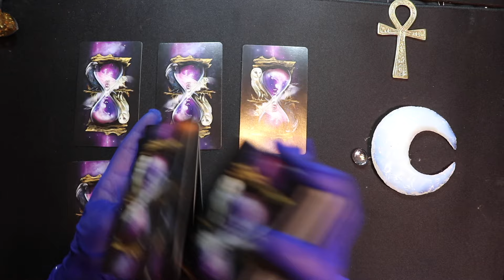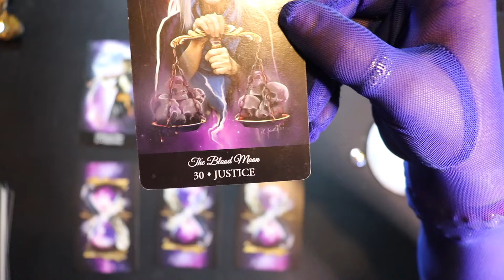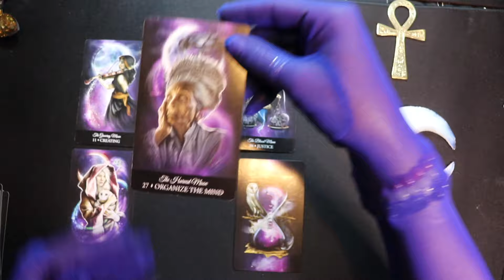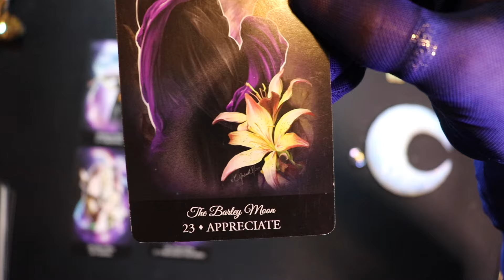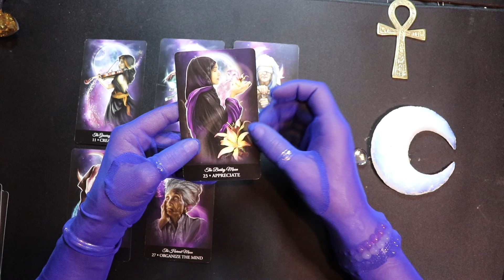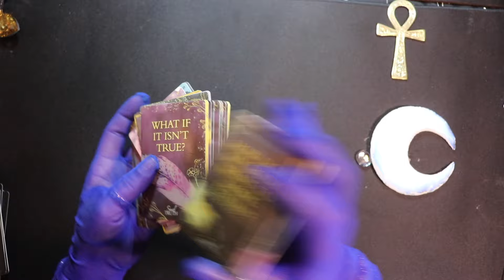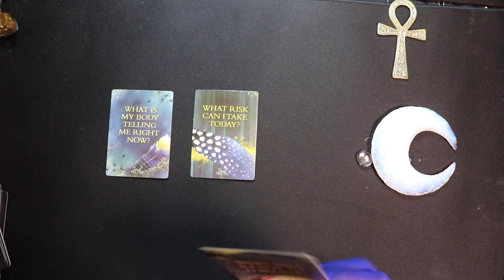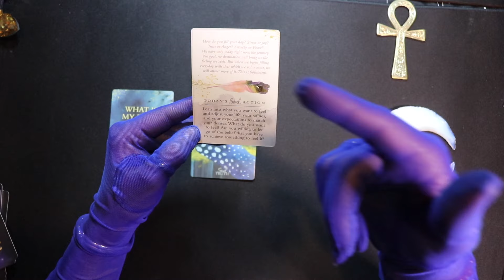MESSAGES FROM YOUR SPIRIT GUIDES! (Your Questions Answered & Lottery Dice Roll.)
Unlock the secrets of your journey with our latest oracle reading - leave respectful comments only. Follow the channel guidelines.

Watch this collective oracle reading to unlock the messages from your spirit guides right now. Find out the what the message is about yourself and others in your life. We are rolling the lottery dice and answering questions. This is another special Oracle reading session with the talented Intuitive, Madame-Moon, for the collective consciousness on the MEGA MANIFESTERS Youtube channel, inspired by Mark Haughton. Find out in this video what your Angels, Ancestors, the Universe, and Spirit Guides want you to know at this time! Please take what resonates with you and leave what doesn't. YOU ARE A MEGA MANIFESTER! HAVE FUN WATCHING! :-)
Ep. 1014.

My name is Mark Haughton and I am a LOA coach /educator and mentor.
I work with people to help them understand and use the law of attraction successfully.

**Kickstart your Manifesting Training Home Study Systems Courses Ebooks Kickstart your meditation

FREE THANK YOU GIFT FROM MARK - MEGA LOGGER!: Digital Journal Log to track your lottery numbers, angel numbers, ask-firmations and More!  (or download it from the Community page).

SUBLIMINAL - FULL VERSION AVAILABLE HERE:
Money Magnetized full version subliminal

My new book is now out! Come and check it out.

Join my new Facebook closed group "Manifesting lottery winnings & all desires using law of attraction"

Manifesting Lottery Winnings Using Consciousness & Law Of Attraction | Recondition Ego Mind | Manifest Wealth | How To Win | Self-Improvement